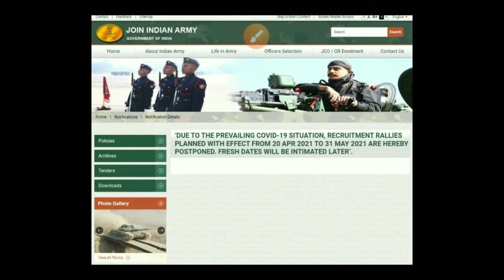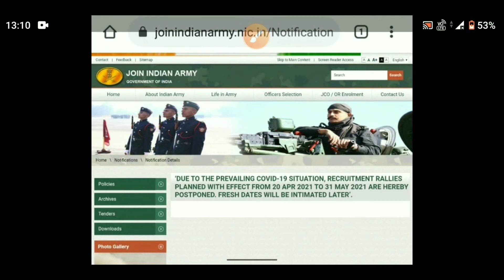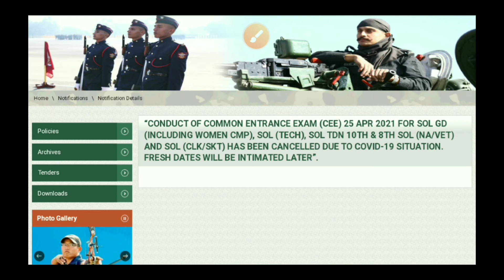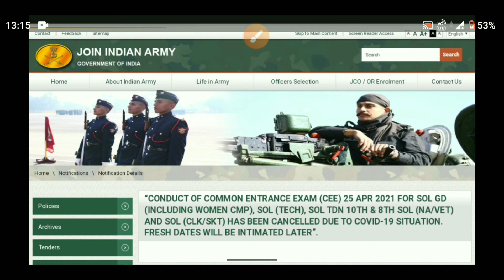Indian Army Rally Bharti Again Postponed. नहीं होगी कोई सेना भर्ती 😭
हरियाणा में होने वाली सभी भर्तियां हुई  Postponed
Army bharti postponed
Corona virus k karn hue sbi bahrtiyan fer se postponed
defencepath
Indianarmynews
indianrmyupdates
indianarmybhartiupdates

To Help This Channel Buy Intersting Product at low price From Amazon